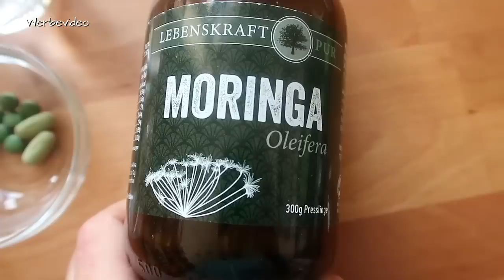Vegan FOOD DIARY mit meinen Kindern und der omnivoren Oma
💚 Keimfähige Hülsenfrüchte, Trockenfrüchte, Nüsse, verschiedene Pulver bestelle ich bei süss&clever.